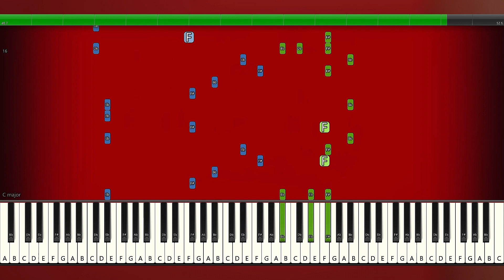Memory Reboot - VØJ, Narvent - PIANO TUTORIAL